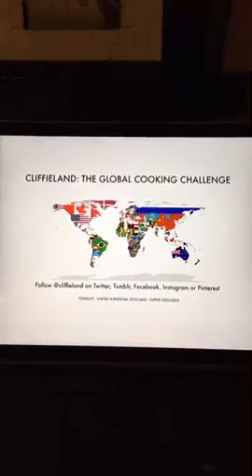United Kingdom , Country 184, Night Two: Northern Ireland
Watch as I cook Night Two the food of Country 184 of my Global Cooking Challenge, United Kingdom: Northern Ireland. Tonight's dish: Kipper Kedgeree

International